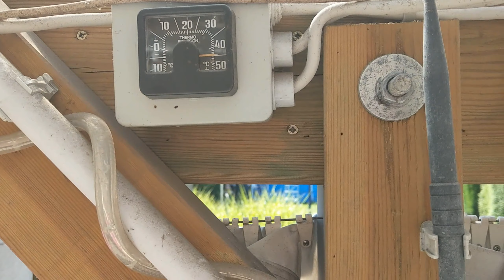Hitze bei der Smokewolke